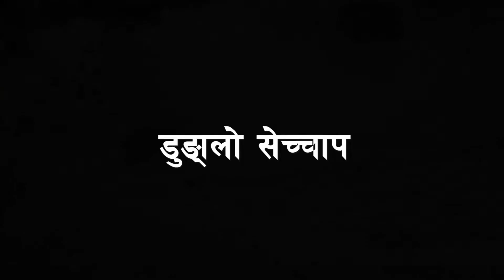Dugnalo | Traditional knowledge for catching fish in the flooded river